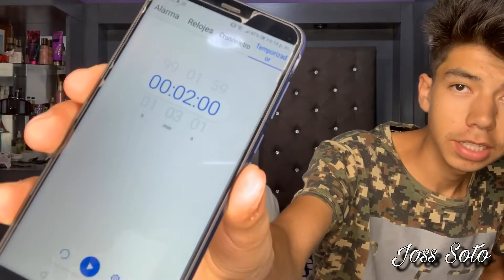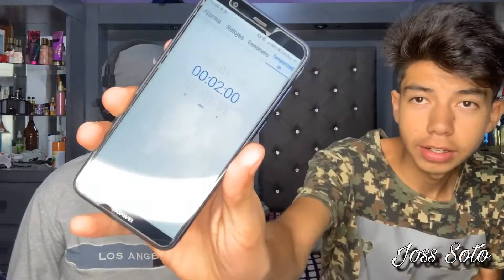WHISPER CHALLENGE /😱🤭/ con DaN 🙌🏼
Holaaaa hermosuras ✨🌸💕 como están espero que les guste mucho este video💙🤩 este me lo pidieron en el Instagram espero y sigan mandando sus retos 🙌🏼🙌🏼🙌🏼 en esta ocasión tuve la colaboración de mi hermano daN que también hizo el video de los ramen.